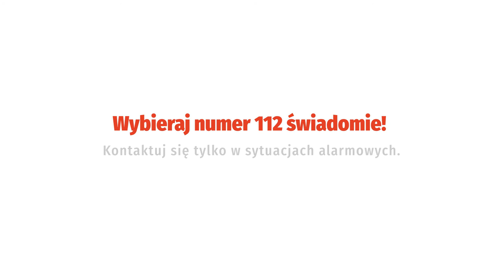Jak działa aplikacja mobilna Alarm112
"Internetowa kampania informacyjno-edukacyjna dotycząca numeru alarmowego 112”, realizowana przez Fundację ICAD w partnerstwie z Centrum Powiadamiania Ratunkowego w Poznaniu.

Projekt sfinansowany przez Narodowy Instytut Wolności - Centrum Rozwoju Społeczeństwa Obywatelskiego ze środków Programu „Fundusz Inicjatyw Obywatelskich na lata 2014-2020” .

Kampania ma na celu kompleksowe informowanie i edukowanie o numerze 112, o tym, jak funkcjonuje i jak prawidłowo z niego korzystać. Materiały merytoryczne towarzyszące akcji gruntownie poszerzają wiedzę w tym temacie, prowadząc do zwiększenia efektywności sposobów reagowania i działania obywateli w sytuacjach realnego zagrożenia życia, zdrowia, mienia, środowiska, bezpieczeństwa czy porządku publicznego.